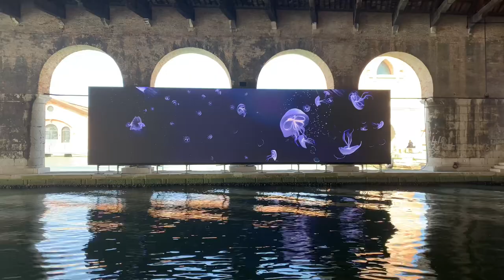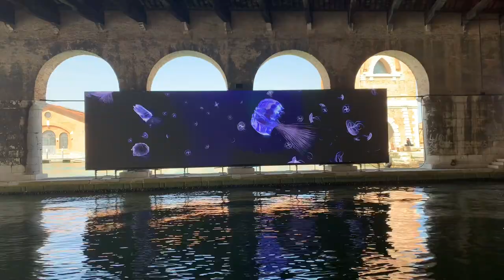VENICE BIENNALE 2022 Arsenale 4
April 2022 preview